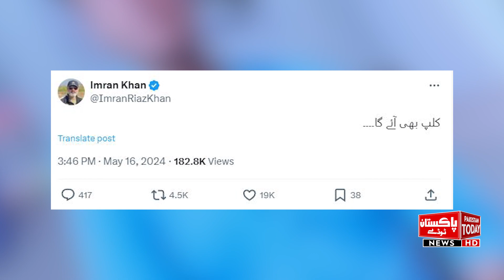Journalist Imran Riaz Khan's | Big Claim on Imran Khan's New video | Pakistan Today